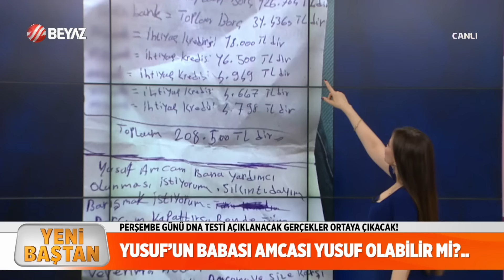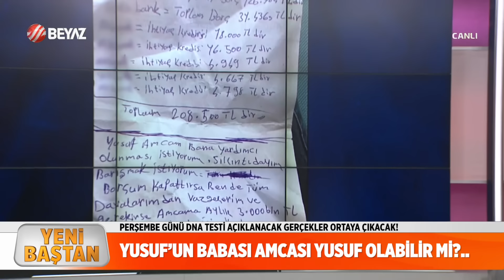Esra Ezmeci ile Yeni Baştan 25 Haziran 2024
Ünlü Psikolog Esra Ezmeci, Beyaz TV'de yayınlanan Yeni Baştan programı ile izleyicilerle buluştu.